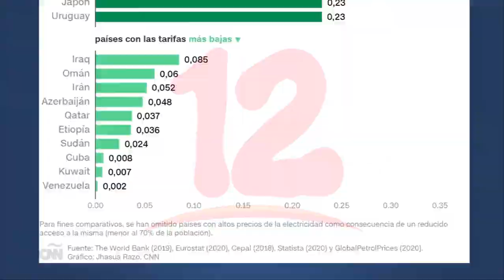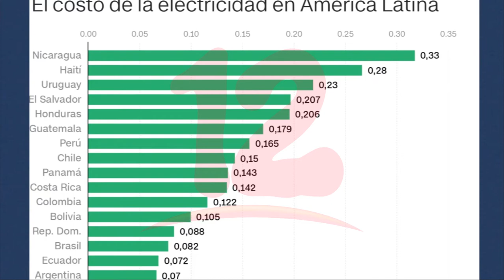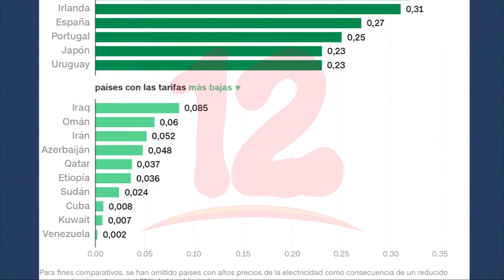El precio de la energía en Nicaragua es igual de cara que en Alemania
Noticias12Nicaragua Nicaragua con la tarifa energética más alta de Latinoamérica